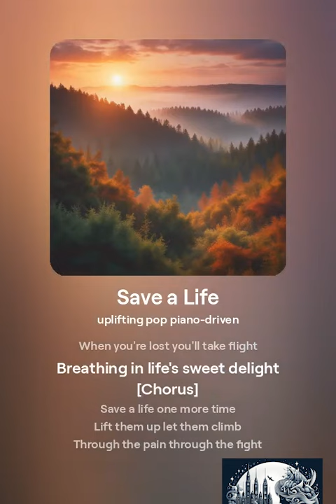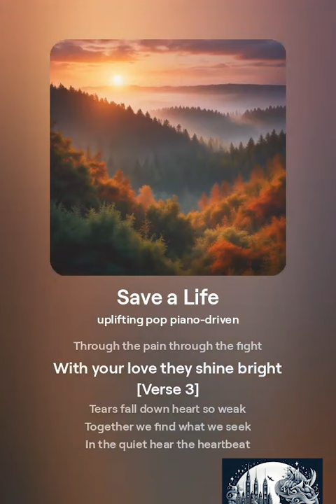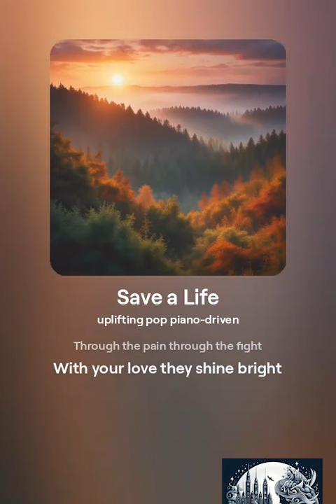Save a Life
Song name: Save a Life

[Verse]
Lonely roads long night
Every step feels right
Through the dark you shine bright
In the shadows find the light

[Verse 2]
Hands reach out hold tight
Guided through the stormy night
When you're lost you'll take flight
Breathing in life's sweet delight

[Chorus]
Save a life one more time
Lift them up let them climb
Through the pain through the fight
With your love they shine bright

[Verse 3]
Tears fall down heart so weak
Together we find what we seek
In the quiet hear the heartbeat
Hope returns when our eyes meet

[Bridge]
Strength in numbers you and me
Bound by love now we're free
From the darkness we see
Life saved love's decree